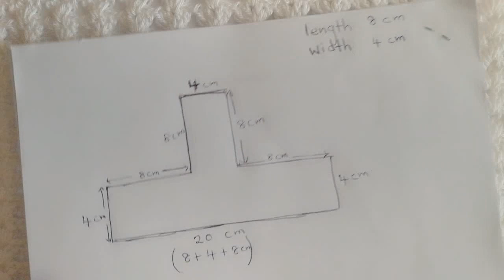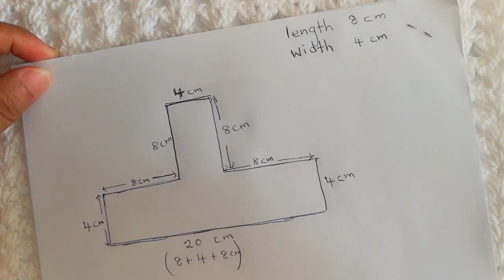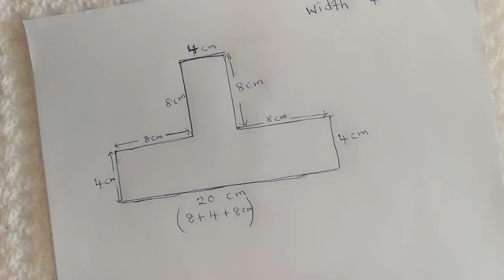crochet baby booties for Newborn baby (sinhala)